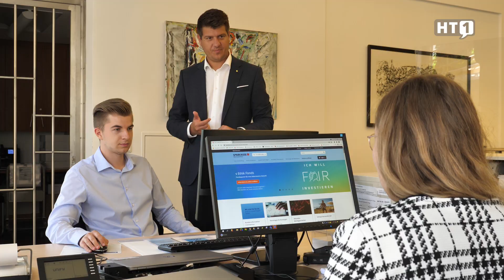Grieskirchen/Wels-Land: Frischer Wind bei der Sparkasse OÖ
Seit Oktober 2020 ist Gerald Klinger neuer Regionaldirektor Privatkunden für die Region Grieskirchen und Wels-Land. Was der 36-Jährige für die Zukunft bei der Sparkasse OÖ geplant hat, und wie er seine Freizeit verbringt, erzählt er im HT1-Portrait.